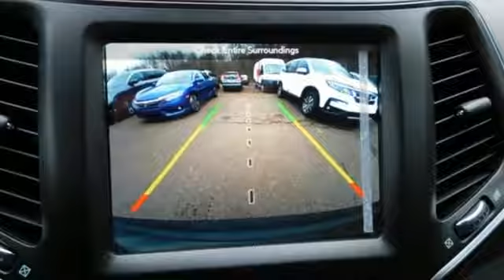2019 Jeep Cherokee Wilkes-Barre PA Scranton, PA J10528 - SOLD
Year: 2019
Make: Jeep
Model: Cherokee
Trim: Trailhawk
Engine: 3.2L V6
Transmission: 9-Speed 948TE Automatic
Color: Gray
Interior: Black
Stock #: J10528
VIN: 1C4PJMBX7KD336608
Cold Weather Group (Engine Block Heater, Heated Steering Wheel, and Windshield Wiper De-Icer), Comfort/Convenience Group (Remote Start System), Quick Order Package 27E Trailhawk, Trailer Tow Group (Auxiliary Transmission Oil Cooler), 3.517 Axle Ratio, 4-Wheel Disc Brakes, 5-Year SiriusXM Traffic Service, 6 Speakers, 8.4" Touchscreen Display, ABS brakes, Air Conditioning, AM/FM radio: SiriusXM, Anti-whiplash front head restraints, Apple CarPlay, Automatic temperature control, AutoStick Automatic Transmission, Blind spot sensor: Blind Spot Monitoring System warning, Brake assist, Cloth/Premium Vinyl Bucket Seats, Compass, Delay-off headlights, Driver door bin, Driver vanity mirror, Dual Bright Exhaust Tips, Dual front impact airbags, Dual front side impact airbags, Electronic Stability Control, Engine Oil Cooler, Exterior Mirrors Courtesy Lamps, Exterior Mirrors w/Supplemental Signals, For Details Visit DriveUconnect.com, Four wheel independent suspension, Front anti-roll bar, Front Bucket Seats, Front Center Armrest, Front dual zone A/C, Front fog lights, Front reading lights, Fully automatic headlights, Google Android Auto, GPS Antenna Input, HD Radio, Heated door mirrors, Hill Descent Control, Illuminated entry, Integrated Voice Command w/Bluetooth, Knee airbag, Leather Shift Knob, Low tire pressure warning, Occupant sensing airbag, Off Road Suspension, Outside temperature display, Overhead airbag, Overhead console, Panic alarm, Passenger door bin, Passenger vanity mirror, Power door mirrors, Power driver seat, Power Front/Fixed Rear Full Sunroof, Power steering, Power windows, Radio data system, Radio: Uconnect 4 w/8.4" Display, Radio: Uconnect 4C Nav w/8.4" Display, Rear anti-roll bar, Rear Parking Sensors, Rear reading lights, Rear seat center armrest, Rear side impact airbag, Rear window defroster, Rear window wiper, Remote keyless entry, Roof rack: rails only, SiriusXM Satellite Radio, Speed control, Speed-sensing steering, Split folding rear seat, Spoiler, Steering wheel mounted audio controls, Stop-Start Multiple VSM System, Tachometer, Telescoping steering wheel, Tilt steering wheel, Traction control, Trip computer, Turn signal indicator mirrors, USB Host Flip, Variably intermittent wipers, Voltmeter, Wheels: 17" x 7.5" Black Painted Aluminum, and Wheels: 17" x 7.5" Painted/Polished AluminuM. *Your additional costs are sales tax, tag and title fees for the state in which the vehicle will be registered, any dealer-installed options (if applicable) and a dealer processing fee ($299 Maryland; not required by law); ($141 Pennsylvania). Prices are subject to change, and prior sales are excluded from these offers. While every reasonable effort is made to ensure the accuracy of this information, we are not responsible for any errors or omissions contained on these pages. Please verify any information in question with the dealer. The applicable manufacturer rebates and incentives on this vehicle are: $500 - SAME HOUSEHOLD as the OWNER of a FARM 40C*X3. Exp. 01/02/2019, $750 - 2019 Retail Non-Prime Bonus Cash **CK1V (excl SW). Exp. 12/03/2018, $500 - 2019 Returning Lessee 38CKB1 (No EP). Exp. 01/02/2019, $2,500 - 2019 Retail Consumer Cash **CK1 (excl WE). Exp. 12/03/2018, $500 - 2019 MY Military Program 39CKB. Exp. 01/02/2019, $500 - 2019 Black Friday Retail Bonus Cash 38CK9. Exp. 12/03/2018, $1,000 - Mid-Atlantic BC Regional Retail Bonus Cash MACKZ. Exp. 12/03/2018

Address:
150 MotorWorld Dr #8